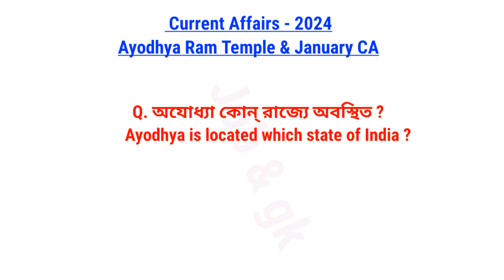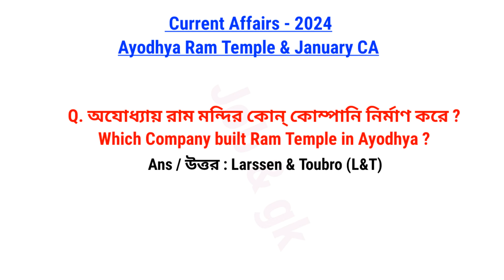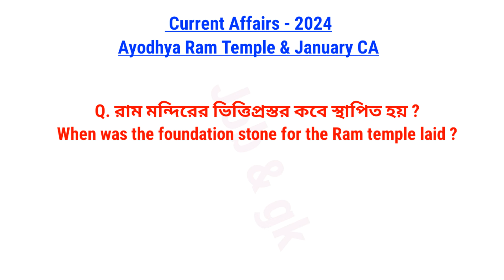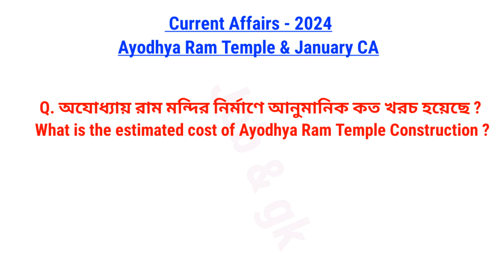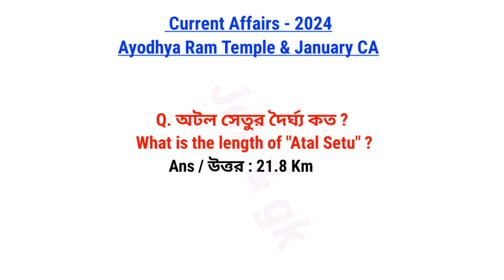Current Affairs 2024 | Ayodhya Ram Temple & January Current Affairs | CA 2024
Ayodhya Ram Mandir Gk | January Current Affairs | Static Gk 2024

Job & gk

* Daily Current Affairs, History, Geography, General Science, Indian Polity for all exams.

* Gk, Gk Bangla, Gk English, Gk India, Gk Short, Gk North-East India, Gk Sports, Science Gk, Shorts, Tripura Gk Shorts.

* Tripura Job News, Tripura Job Updates.